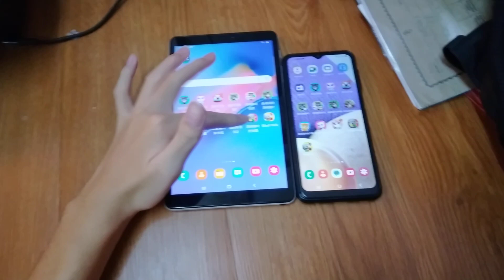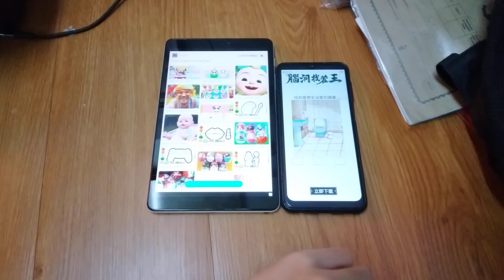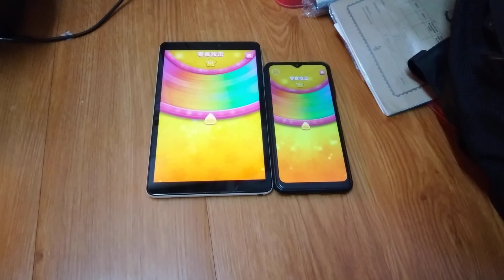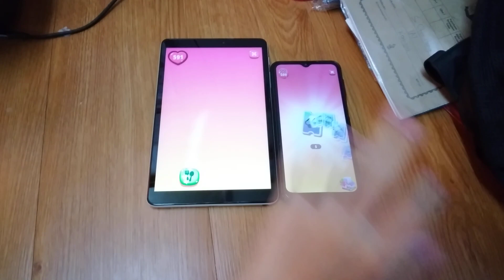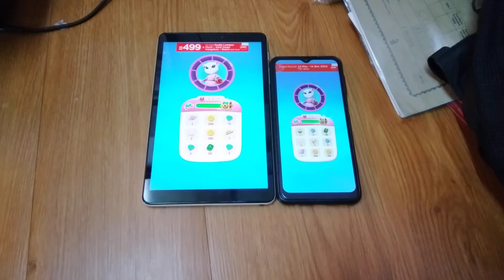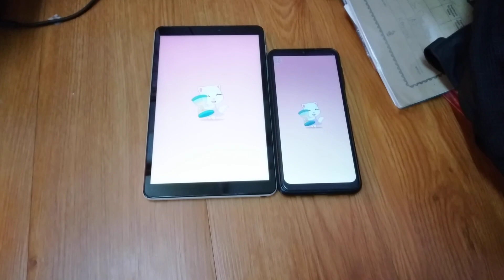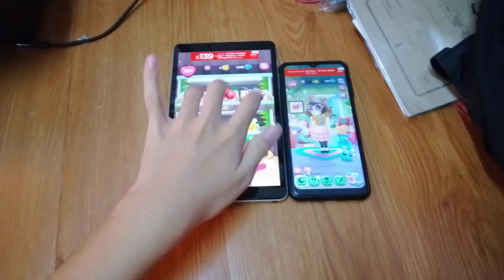My Talking Angela 2 Echo 12780